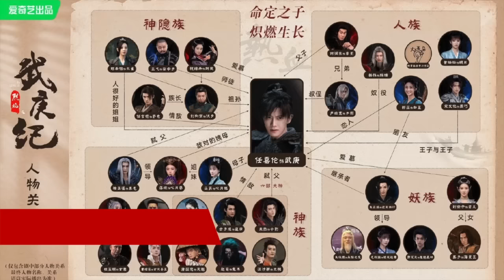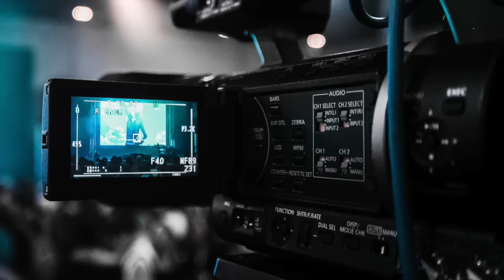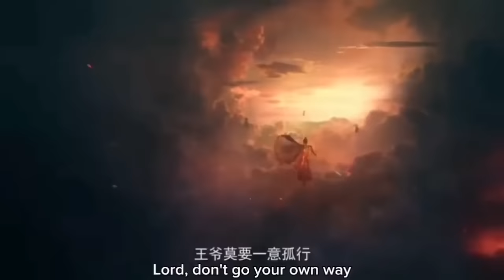25 Most Anticipated Chinese Historical Dramas of 2024! | Costume Dramas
In this video, we go over the 25 most anticipated chinese costume dramas that are airing in 2024! Let us know which cdramas you're most excited about.